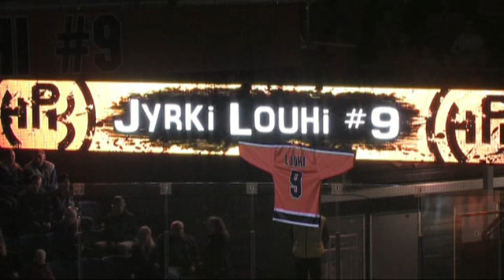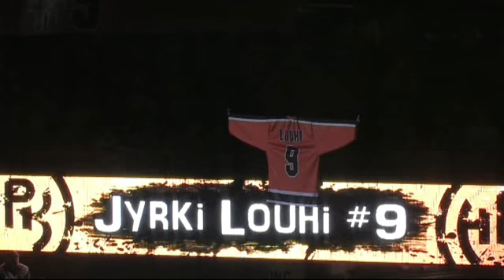HPK #9 Jyrki Louhen paita Rinkelinmäen kattoon 02.10.2012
HPK-legenda Jyrki Louhen pelaajanumero #9 jäädytettiin Rinkelinmäellä 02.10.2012